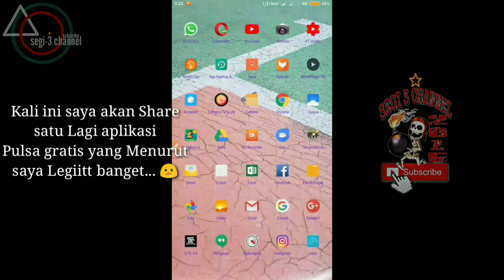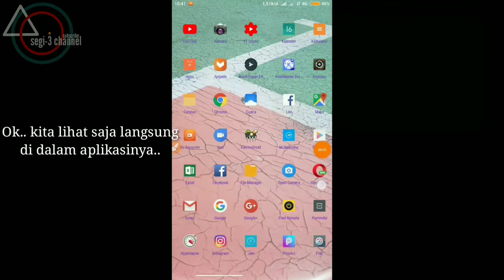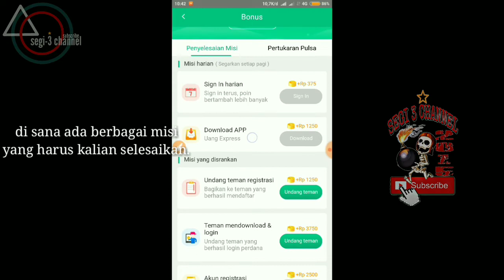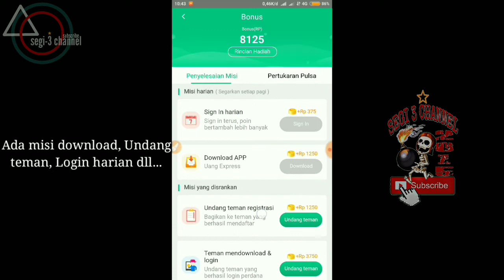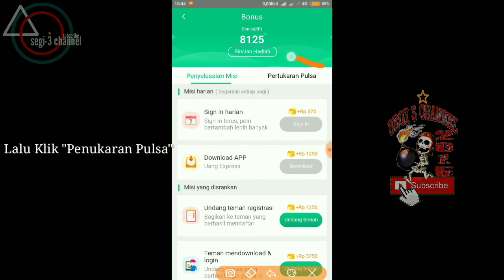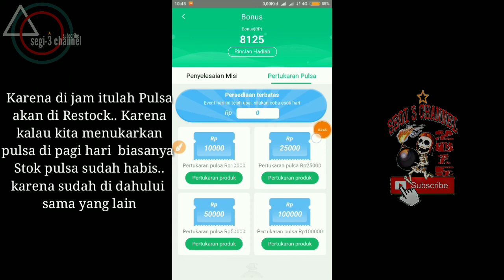LEGIT ! Satu Lagi Aplikasi Penghasil Pulsa Paling Baru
Satu lagi aplikasi Legit Pulsa Graris, Mudah untuk mengumpulkan saldo.. nilai besar dalam setiap misi..
Silahkan Untuk menonton Video ini sampai selesai, agar mudah di fahami saat akan mencobanya..
Untuk yang mau Mendownload aplikasinya, silahkan Klik Link si bawah ini.

apk penghasil pulsa tercepat aplikasi penghasil pulsa 2021 apk penghasil pulsa tercepat 2021 aplikasi penghasil pulsa tanpa undang teman aplikasi penghasil pulsa terbaru aplikasi penghasil pulsa tercepat